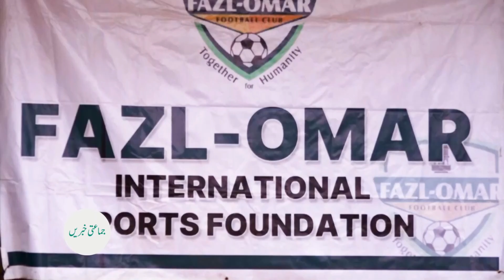جلسہ سالانہ جماعت احمدیہ نائیجیریا| 30 ہزار سے زائد افراد کی شرکت| روح پرور نظارے